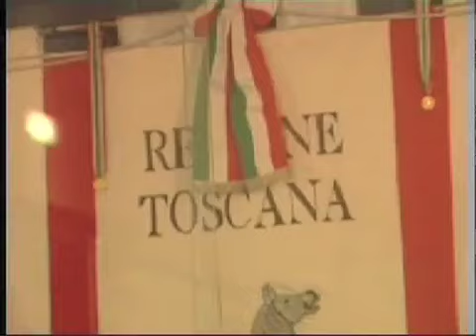La Nazione TG